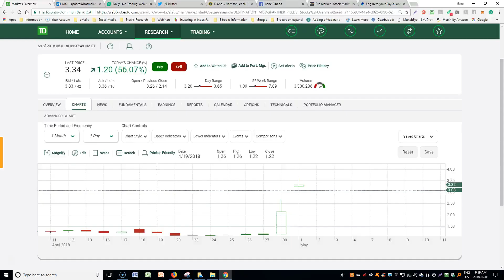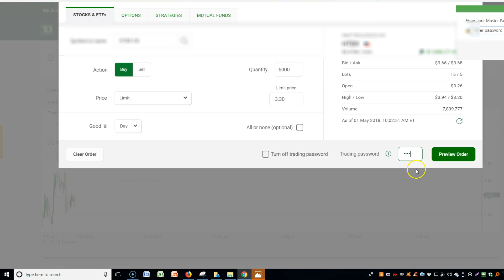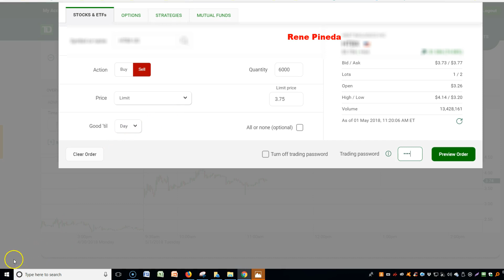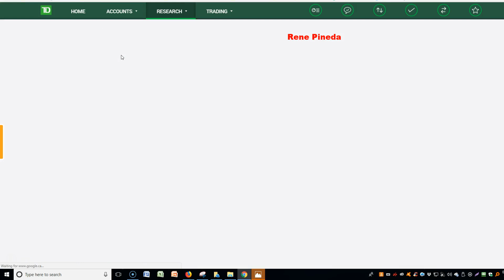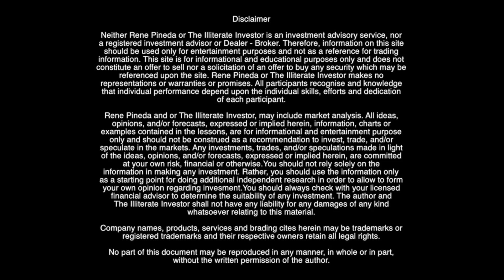LA BOLSA DE VALORES .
Finanzas e Inversiones, aprenda a invertir en la bolsa de valores.
" Es mejor trabajar unos años tratando de crear un activo, que estar toda la vida creándolo para otro. "